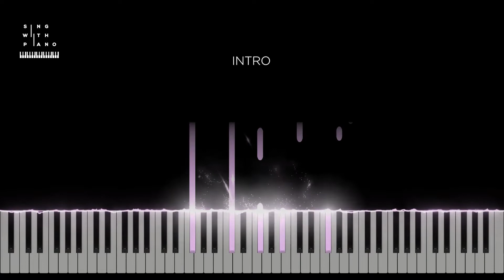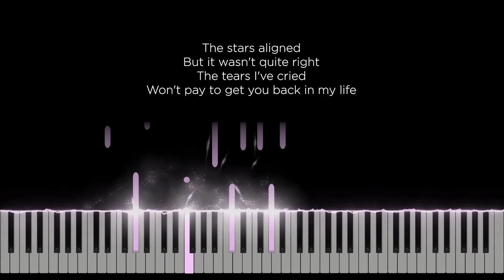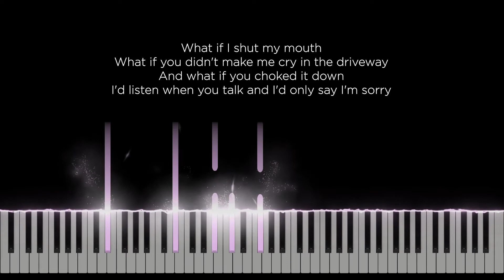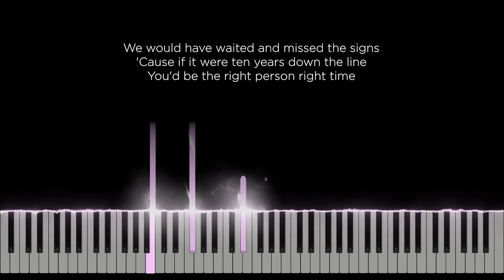Right person right time - Rachel Grae (Original Key Karaoke) - Piano Instrumental Cover with Lyrics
Original Music by Rachel Grae